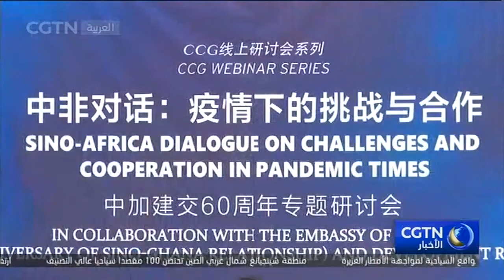التعاون الصيني الإفريقي يساعد في بناء منطقة التجارة الحرة وإعادة التشغيل الاقتصادي في إفريقيا